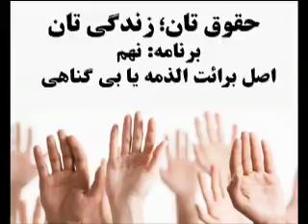Your Rights;Your Life Program 09(Presumption of Innocence)